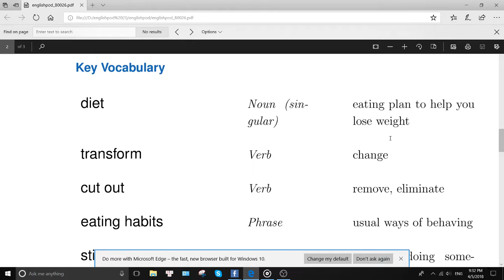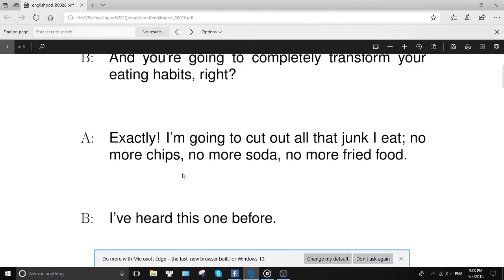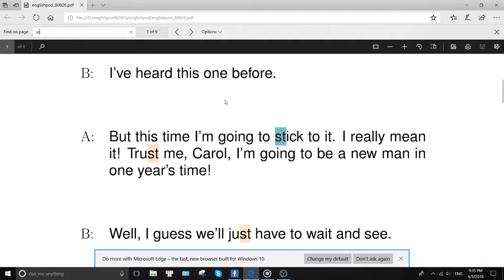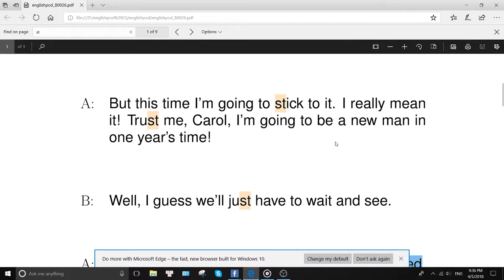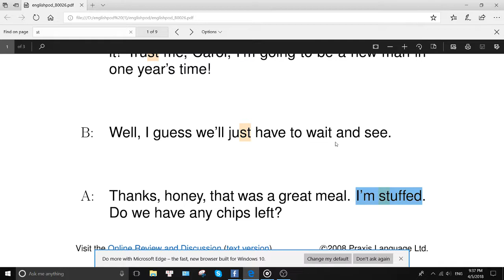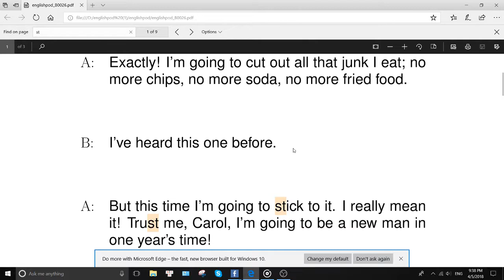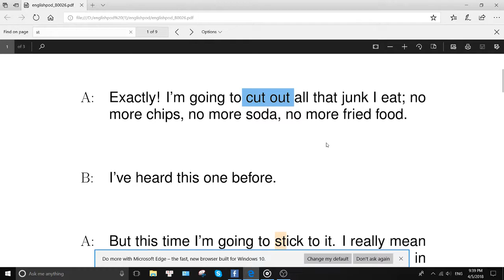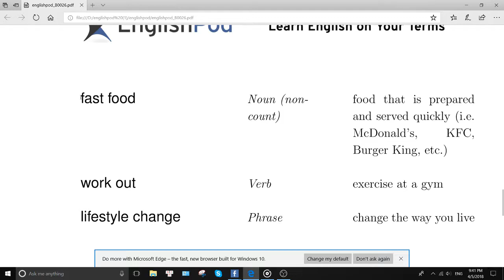How to pronounce english words correctly|Pronounce english words online|Overused words in english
+ A Real Product That Actually Helps Kids!